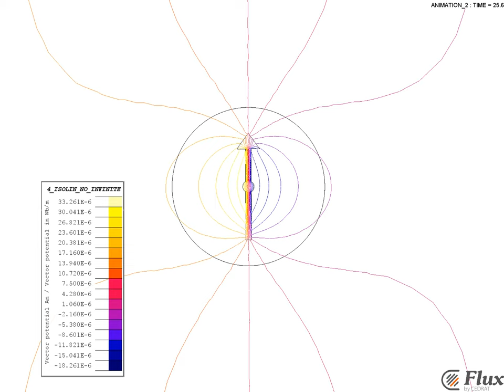Interaction between magnetized needle and Earth's magnetic field - use FLUX to achieve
Author : Pascal Ferran - Université Claude Bernard Lyon.
Use Cedrat Flux 2D to Study of the interaction between a magnetized needle and the Earth's magnetic field.
Set 2 line regions as Earth's magnetic field. Give the needle an initial position, then the needle will oscillate.